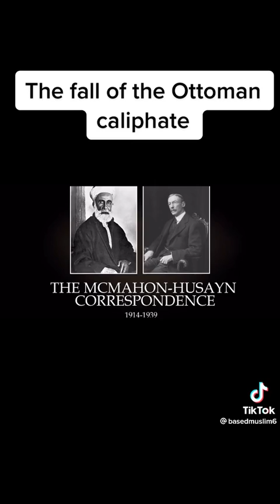خلافت عثمانیہ کا زوال ہمارے محافظ